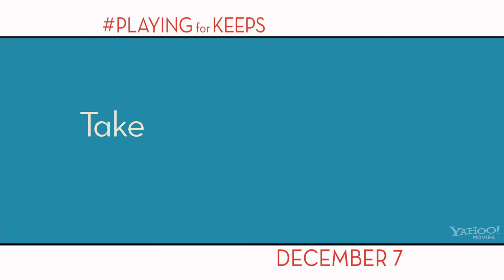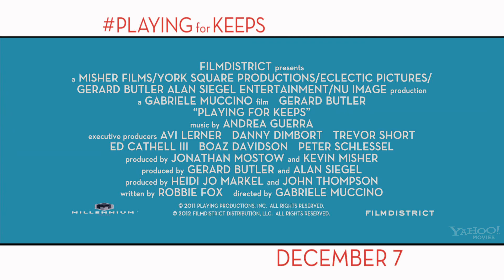Playing for Keeps - Theatrical Trailer [HD] Exclusive / Official Trailer